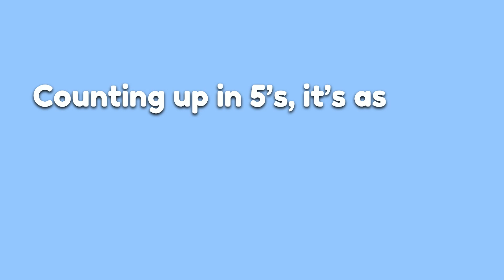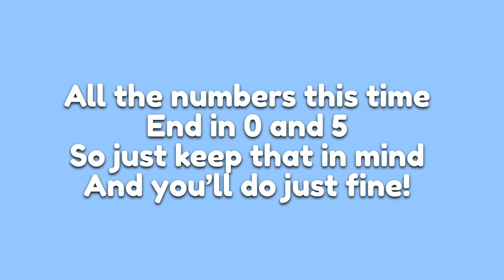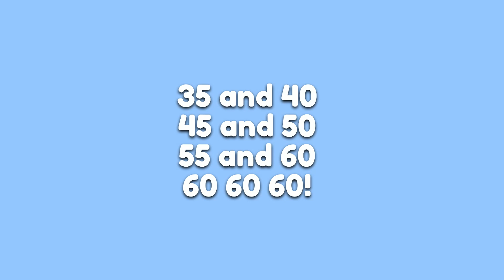5 Times Tables Song (To "Shotgun" by George Ezra)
Learn your 5 times tables with Mr Mercer, using the tune of "Shotgun" by George Ezra! 🎵🎶➕➖➗✖️🟰

All the numbers this time end in zero and 5! 😄😁